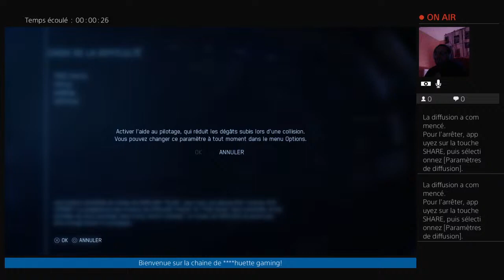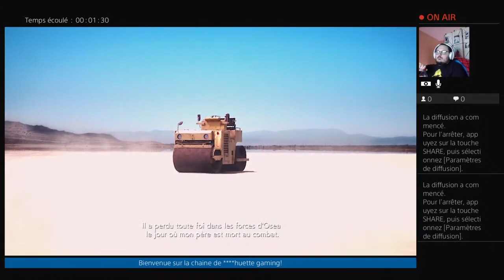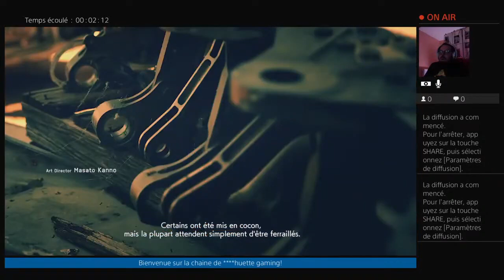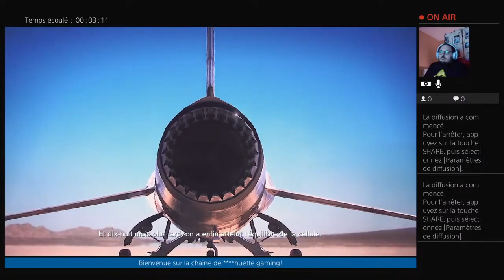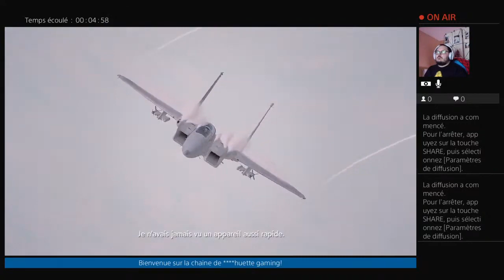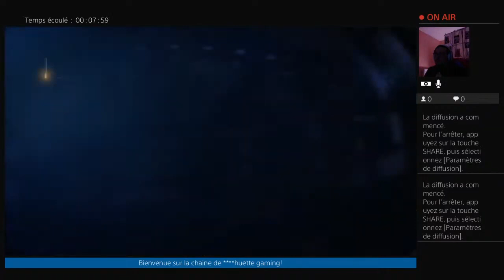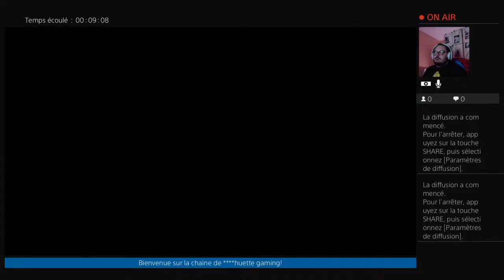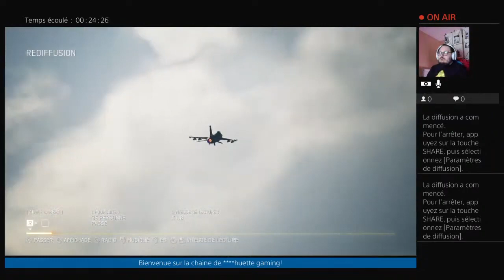Ace Combat 7 Skies Unknown partie 01